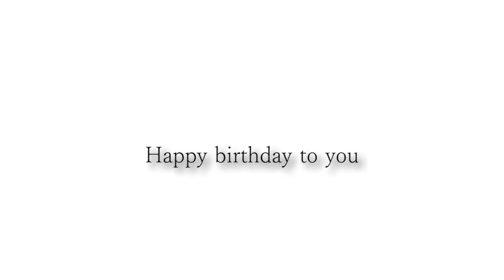Happy birthday Riccardo